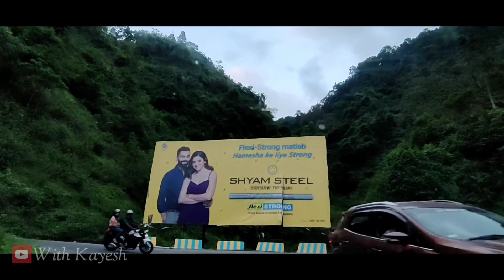Siliguri to Darjeeling by shared car | Darjeeling tour 2022 | Part-5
Take my salam "As Salamu Alaikum "
How are all of you?
I hope all of you pretty good🥰.

If you like this video, please stay with my little channel for getting latest videos about travel, food & daily vlogs.

1.Making progress
Music from Uppbeat (free for Creators!):

Copyright Declaimer;

Fair use is a use permitted by copyright statue that might otherwise be use in a use permitted by copyright statue that might otherwise be infringing, Non –profit, Educational or personal use tips the balance in favor of fair use.

If you are still thinking this one copyrighted
Please contact with me